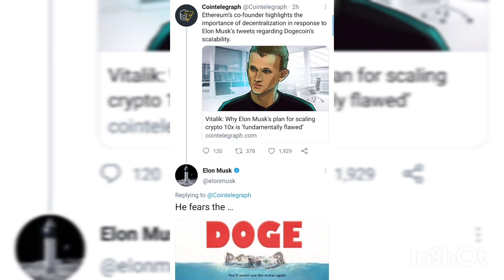ETHEREUM COFOUNDER FEARS THE DOGE ELON MUSK TWEETS, ELON MUSK TEASE VITALIK BUTERIN.